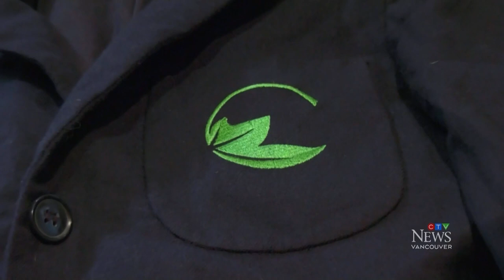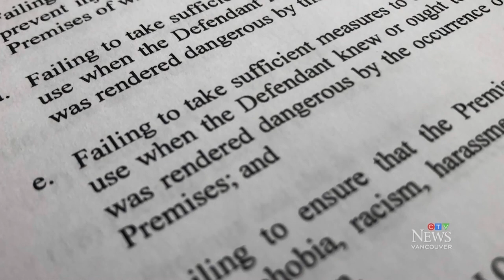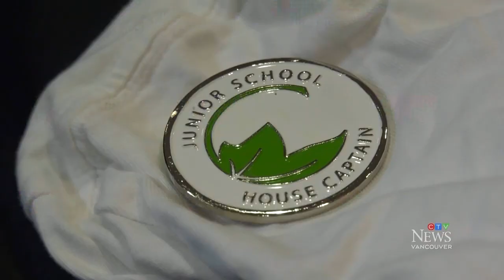Mom sues private school over alleged response to bullying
A Vancouver mother has filed a civil lawsuit against an elite private school, claiming her daughter was relentlessly bullied by her classmates and administrators did little to help.